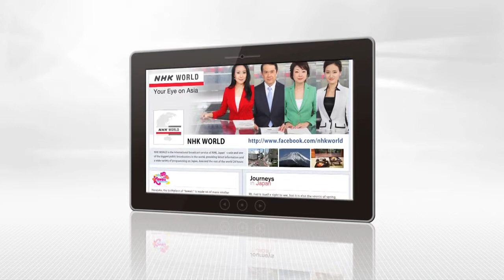The Miniature World of Bonsai - Omiya -NHK WORLD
VIEWERS' CHOICE
Journeys in Japan
(the Facebook COMMENT was mine \(^_^)/ )